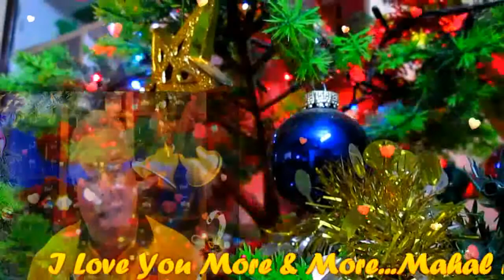O Little Town Of Bethlehem My Very Handsome Husband,DR.BARRY! LoveUMore MBHY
" Instrumental Piano" O Little Town Of Bethlehem...My GWAPO, My Love, My Darling, My Cowboy, My Sweet, Caring And Loving Very Handsome Husband,DR.BARRY SORENSON! Your Love Is The Best Gift I Could Have Asked For! Merry Christmas..Mahal Ko! I Care And Love You Too...So Very Much Till The End Of Time! You Are My Very Special Love Of My Life,My One And Only,My Power,My Light,My Man,My Princer,My King,My Everything,My Whole Life...My Whole New WORLD Of Happiness! I Love You More And More..MERRY CHRISTMAS...Mahal Ko! MABUHAY! YEHEYYYYYY MASAYA! MASAYA!! MASAYA!